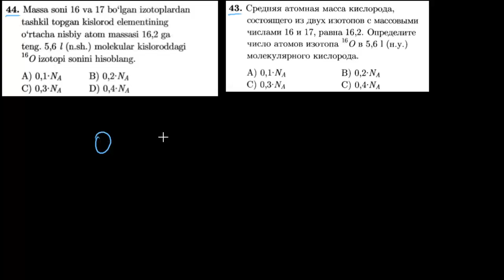44-test davriy qonun va davriy sistema. Тест 43 периодический закон и периодическая система.